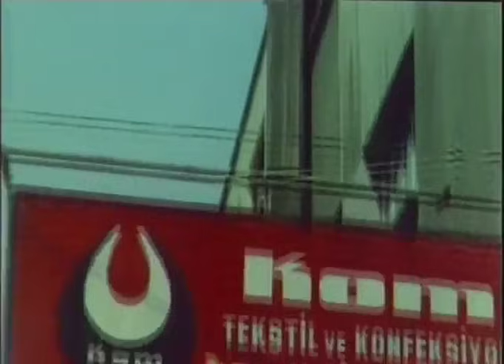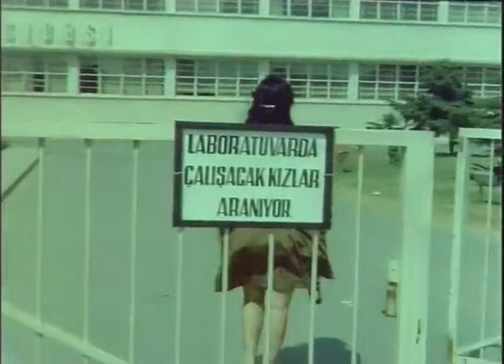Ayşem - Eski Türk Filmi Tek Parça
1968 - Murat Soydan, Türkan Şoray, Nejat Saydam